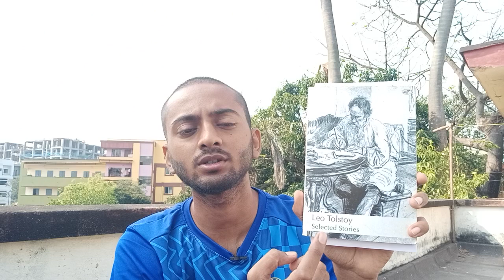The Death of Ivan Ilyich by Leo Tolstoy Review in English | Stories by Leo Tolstoy Book Laotso Story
A quick and Short Description Stories by Leo Tolstoy. The Death of Ivan Ilyich by Leo Tolstoy.

Link 2

Stories by Laotso. Leo Tolstoy stories Book.
Leo Tolstoy was a Russian writer born in 1828. He was best known for his contribution to the domain of realist fiction. His works give an insight into the spiritual and ethical doctrines of his time through a different perspective. His ideas have deeply influenced the great leaders of the 20th century – Mohandas Karamchand Gandhi and Martin Luther King, Jr. Tolstoy’s later writings reflect that he was influenced by the economical theories of Georgism. He died in 1910 and left behind a legacy of philosophical teachings of non-violence and love in the form of his unforgettable works. A variety of his works across different genres are compiled into this volume that includes some of his famous works such as The Kreutzer Sonata, The Death of Ivan Ilyich, Alyosha the Pot, What Men Live By, Where Love is, God is and How Much Land Does a Man Need among many others.